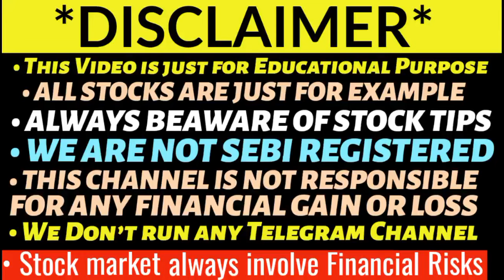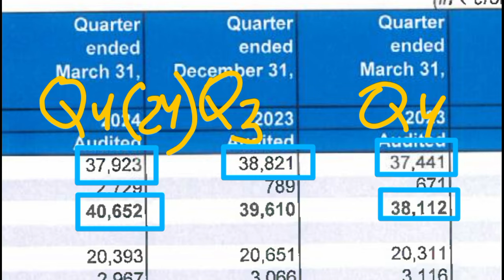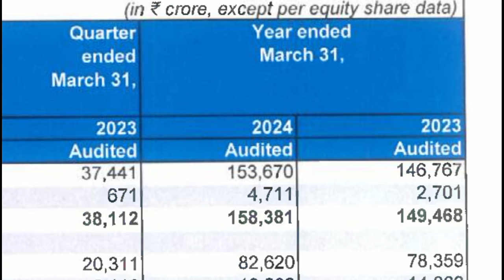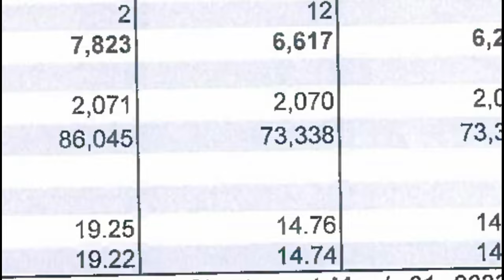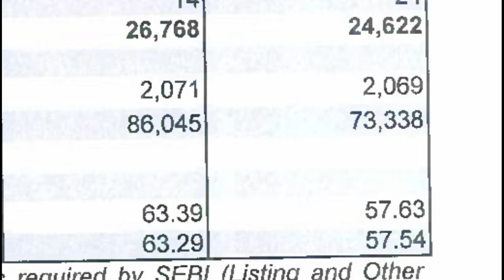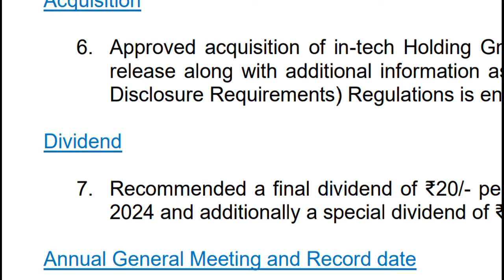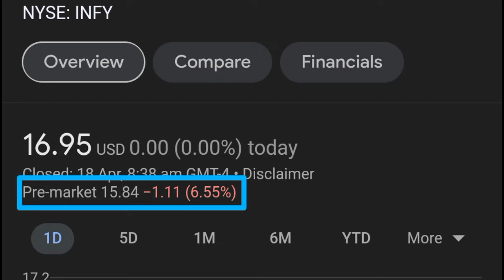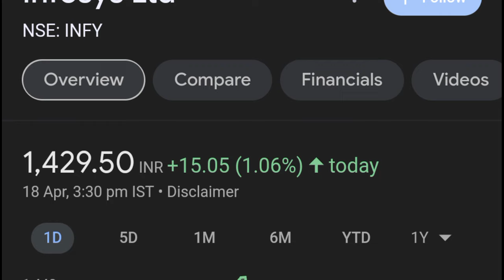Infosys q4 results 2024 🔥| Infosys Share latest news | Infosys Dividend 💥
Transformers and rectifiers q4 result 2024
Midcap smallcap crash
Tata motors share demerger
aarti drugs trident share news
polycab share
share market
stock market